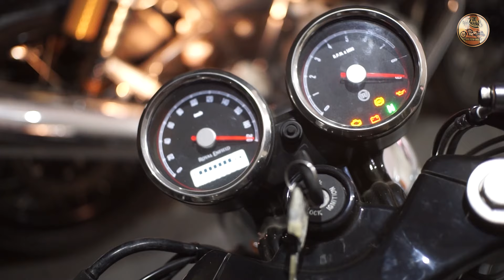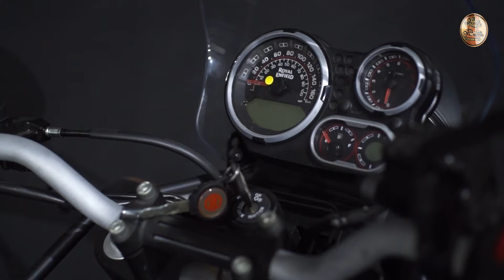ROYAL ENFIELD HARGA TERMURAH SE INDONESIAM | THE BIKER SHOP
Halo brother, Kali ini kita mau membahas motor ROYAL ENFIELD yang ready di THE BIKER SHOP

Cuma the biker shop bisa dapetin harga royal enfield termurah di Indonesia, Kenapa harus di the biker shop? Karena kita adalah DEALER RESMI ROYAL ENFIELD di Indonesia bro, ADA PROMO DISKON GILA-GILAAN, DAPATKAN HARGA TERMURAH DI INDONESIA

Makin kepo kan sama motor sm classic ini, langsung aja brother kepoin video fullnya di Chanell The Biker Shop Djoko Motor tentunya jangan lupa juga buat Like, Coment & Subscribe, buat update terus info motor keren dari kita

Info Pemesanan :
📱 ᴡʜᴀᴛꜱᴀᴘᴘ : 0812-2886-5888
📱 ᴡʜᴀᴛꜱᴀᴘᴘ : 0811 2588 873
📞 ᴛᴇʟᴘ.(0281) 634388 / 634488